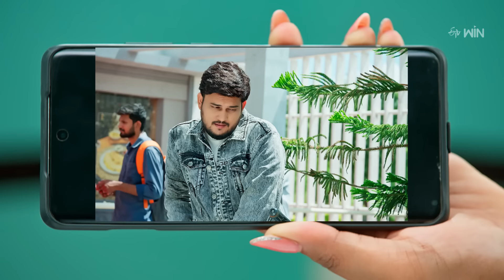Mouna Poratam | 23rd October 2024 | Full Episode No 795 | ETV Telugu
Mahendra and Raghu Ram attempt to add fuel to Murari's hatred towards Durga. Janaki feels delighted after seeing Kalyan Ram speak fluent English.